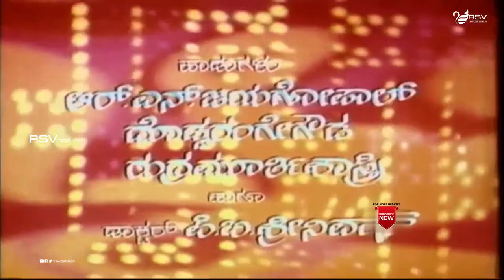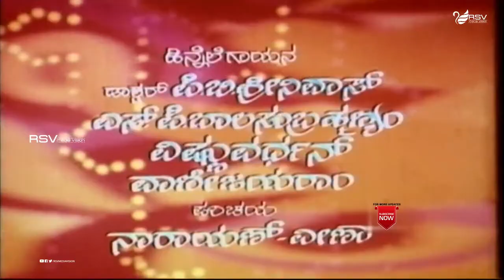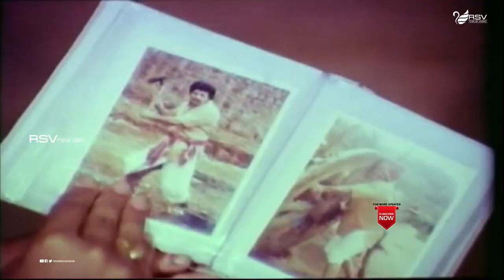Huli Hejje | Full Movie | Dr.Vishnuvardhan| Tiger Prabhakar| Vijayalakshmi Singh | Action Movie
Watch Dr. Vishnuvardhan, Tiger Prabhakar and Vijayalakshmi Singh playing lead role in the Movie  Huli Hejje. Also Starring Srigeetha , Jai Jagadish, M V Vasudeva Rao, Sundar krishna Urs, Sudheer, Dinesh, Doddanna, Master Ravi, Pramila Joshai, Shashikala, Theresamma, Suman, Chayadevi, Mallika, Shivaprakash, Bhatti Mahadevappa, Ashwath Narayan in RSV Media Vision Full Movies  Channel
Film:  Huli Hejje
Starcast: Dr. Vishnuvardhan, Tiger Prabhakar, Vijayalakshmi Singh
Director: Ravee
Producer:  Shashirekha
Banner: Navanidhi Chithra
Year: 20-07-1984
• ೧೯೮೦ರ ದಶಕದಲ್ಲಿ ಕಿರುತೆರೆಯಲ್ಲಿ ಪ್ರಸಾರಗೊಂಡ ಶಂಕರ್ ನಾಗ್ ನಿರ್ದೇಶನದ ಜನಪ್ರಿಯ ಧಾರಾವಾಹಿ ಮಾಲ್ಗುಡಿ ಡೇಸ್ ಕಥೆಯೊಂದರಲ್ಲಿ (ರುಪೀಸ್ ಫಾರ್ಟಿ-ಫೈವ್ ಎ ಮಂತ್) ವಿಷ್ಣುವರ್ಧನ್ ನಟಿಸಿದ್ದರು
Songs
1. Kandadda Kandaange
2. Ahamevaasmi
3  Begane Ba
4. Hoovu Mullu Jodi
5. Amma Amma
Singers : Dr.Vishnuvardhan,P B Srinivas,Vani Jayaram,
Narayan, Veena,SPB
Lyrics : R N Jayagopal, Doddarange Gowda, Rudramurthy Shastry, P B Srinivas